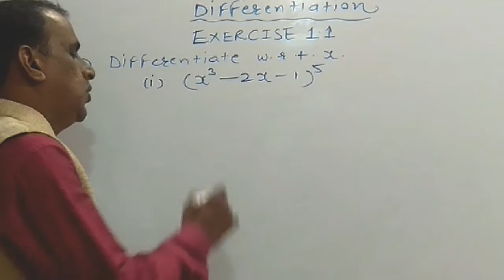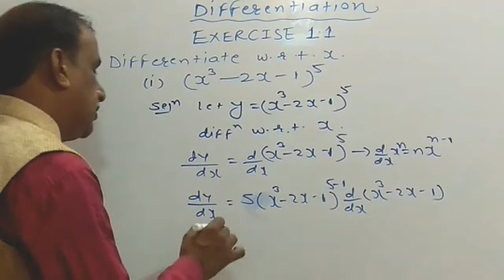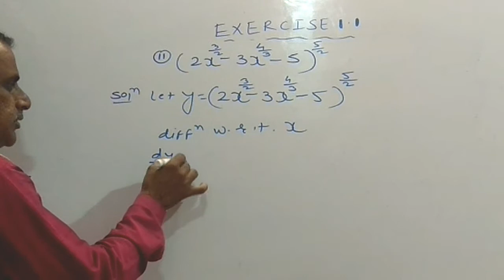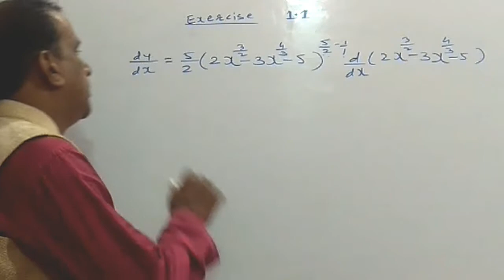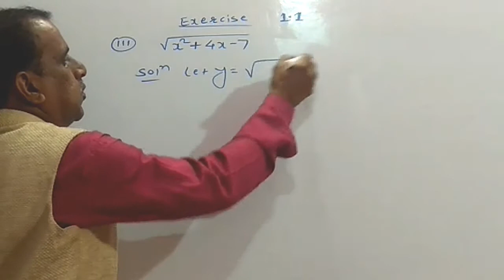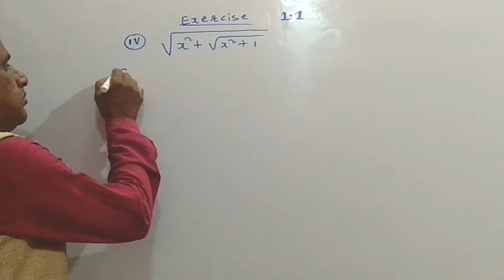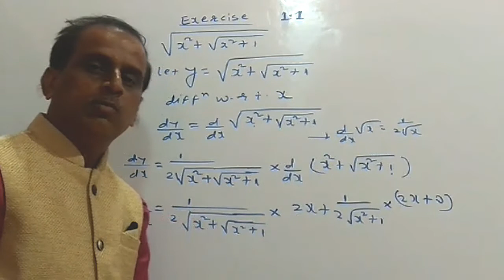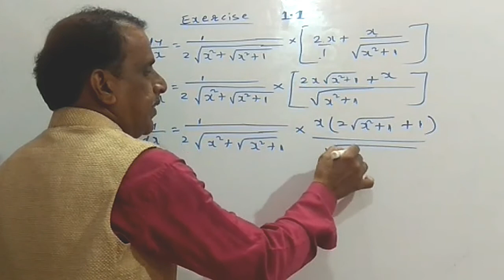Differentiation Class 12th Exercise 1.1 Q1 Ex 1 to 4 (part 3) math 2 maharastra board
Differentiation Class 12th  Exercise 1.1 Q 1 Ex  1 to 4 (part 3) math 2 maharastra board